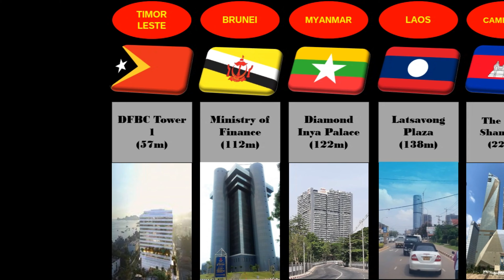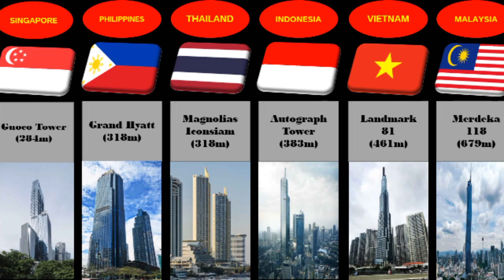The tallest building from countries in Southeast Asia or ASEAN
Tallest building from every countries in Southeast Asia region or ASEAN countries.